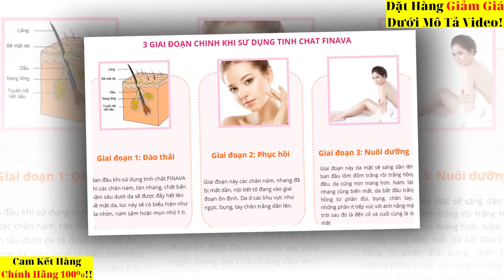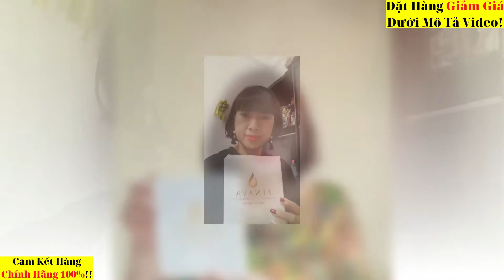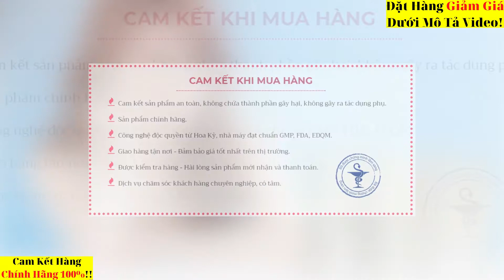Viên Bôi Chống Lão Hóa Finava Có Tốt Không? Giá Bao Nhiêu? Mua Ở Đâu Chính Hãng?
Đặt ngay Finava CHÍNH HÃNG tại đây để được GIẢM GIÁ

Nội dung:
01:02 ưu điểm
01:22 công dụng
01:44 nguồn gốc
01:50 thành phần
02:38 đối tượng sử dụng
03:05 cách dùng
03:44 giá bao nhiêu
03:52 mua ở đâu
04:18 hướng dẫn mua hàng
04:35 Câu hỏi thường gặp

[Review] Đánh Giá Tinh chất Trắng Da Finava Có Tốt Không? Mua Ở Đâu? Giá Bao Nhiêu
Finava là gì
Viên bôi finava tên đầy đủ là tinh chất chống lão hóa finava, một dòng mỹ phẩm chăm sóc da cao cấp, với chiết xuất glutathione, collagen nano cá hồi cùng với tinh chất nhau thai cừu thấm sâu vào tế bào da, nuôi da chắc khỏe, mịn màng, tăng cường khả năng đẩy lùi quá trình lão hóa, giảm thâm nám, sạm da hiệu quả.
Sản phẩm được nghiên cứu và sản xuất trên công nghệ cao cấp của Mỹ, hiệu quả đẩy lùi
dấu hiệu lão hóa chỉ sau 30 ngày sử dụng.
đặc biệt sản phẩm vô cùng thích hợp với chị em sau sinh, vô cùng an toàn.
Finava được Bộ Y tế kiểm định về chất lượng trước khi đưa ra thị trường nên chị em yên tâm nhé!

viên bôi chống lão hóa Finava có tốt không
những công dụng tuyệt vời của Finava:

dưỡng da trắng hồng mịn màng.
cung cấp độ ẩm cải thiện tình trạng khô da sần da.
Bổ sung dưỡng chất nên da lúc nào cũng mềm mại, láng mịn.
đẩy lùi quá trình lão hóa, tạo đàn hồi cho da, chống chảy xệ, nhăn nheo.
xóa sạch vết nám, tàn nhang.

Finava giá bao nhiêu

Finava chính hãng được bán với giá dao động 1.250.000 đồng một hộp 25 viên.

Finava mua ở đâu

finava được bán chủ yếu đặt hàng online nên dễ mua phải hàng giả.
mình khuyên chị em nên mua tại website phân phối chính hãng qua đường dẫn sau để được hưỡng ưu đãi:
Cam kết nhận hàng chính hãng 100%.
Hoàn tiền nếu phát hiện hàng giả, kém chất lượng.
Được giảm giá chỉ còn 890.000 đồng một hộp.
Được chuyên gia tư vấn miễn phí mọi thắc mắc.
Được giao hàng miễn phí toàn quốc.

Nhấp vào đường dẫn dưới mô tả video hoặc tại đây ,điền tên và số điện thoại.
trong 48h, sẽ có chuyên gia gọi đến cho chị em để giải đáp thắc mắc và xác nhận đặt hàng.
Chị em chỉ việc đợi nhận hàng mới phải trả tiền, vô cùng an toàn và tiện lợi nhé!